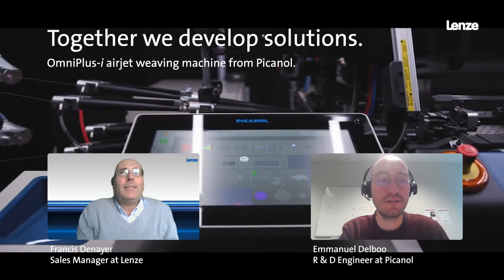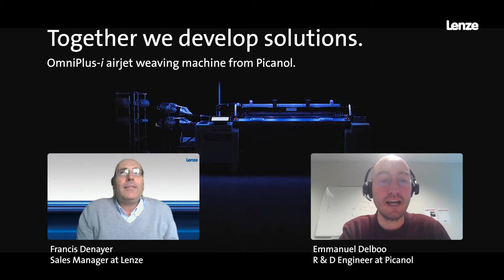Textile machine manufacturer Picanol trusts in Lenze technology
On its latest airjet machines, Picanol has introduced the fully digital shedding motion SmartShed. The textile manufacturer is one of the biggest players in the market and together we have been implementing automation projects for years.